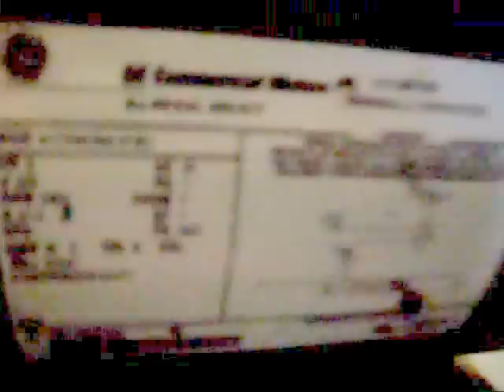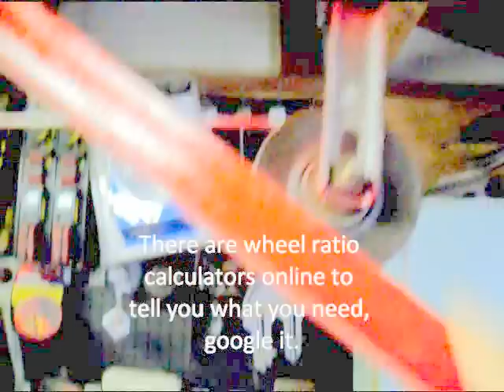Sawmill Construcion Details Part 2 (Enhanced Light Correction Added)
There are 3d plans available for this sawmill on the Google Sketchup Warehouse.